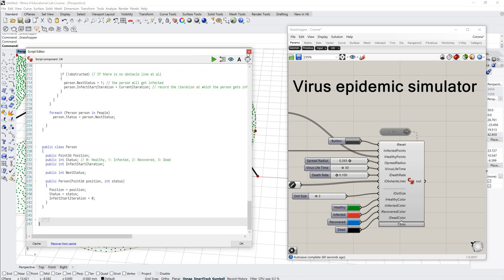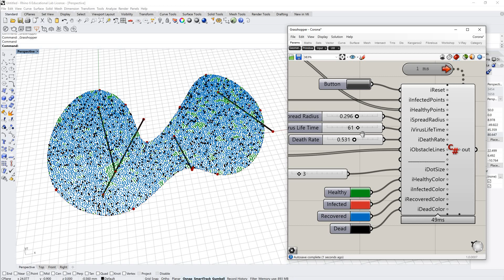Virus Epidemic Simulation (in Rhino / Grasshopper)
One of the example we did during the workshop "C# Scripting and Plugin Development for Grasshopper" at McNeel Europe (Barcelona) in March 2020, during the COVID-19 Corona Virus outbreak in Europe.

All the points are static (which is not realistic) to keep the exercise simple. Also we used the R-Tree to accelerate the proximity check. The main purpose was to show how to use the R-Tree from RhinoCommon. However, this exercise is really not a good use case from the R-Tree because for statics points, an even faster strategy is to pre-compute all the proximity relationship, which remains unchanged through out the "simulation"